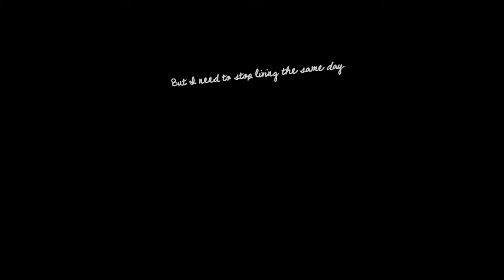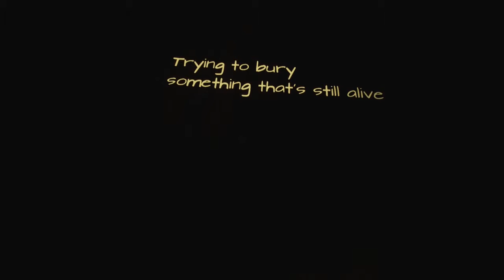Seriously confused. What remains of Edith Finch #3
Hello everybody. Here's another video of What Remains of Edith Finch. It's a good on so I hope you enjoy/enjoyed it.

If you want To remain Updated to my video's FoLoW my Instagram and or Twitter, (I'm more active on Instagram).